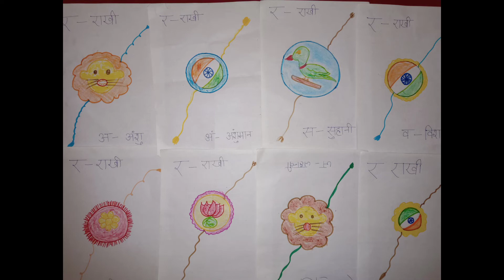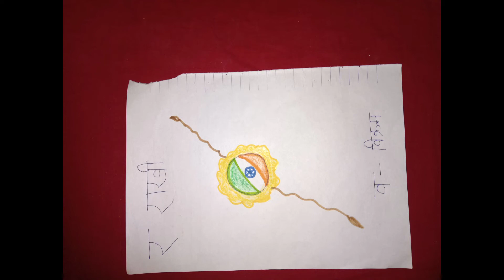आजादी के अमृत महोत्सव पर बच्चों के लिए कला प्रतियोगिता का आयोजन